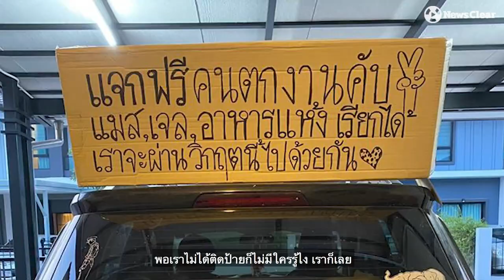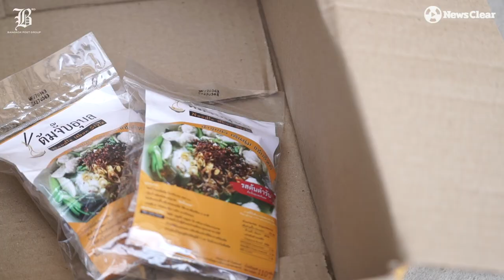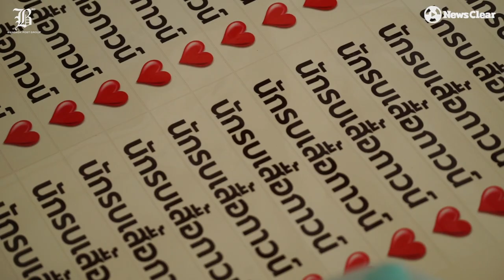นางฟ้าเซลล์แมน ช่วยคนตกงานช่วง Covid-19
"พี่ไม่รู้นะบุญคืออะไร แต่มองว่าถ้าเขาอิ่ม เราก็มีความสุข"
พี่น้องที่กำลังตกงานขายของไม่ได้เชิญหยิบฟรี!! น้ำพริก ปลากระป๋อง เส้นหมี่ ไข่ไก่ ฯลฯ. (ในถังใบนี้)

ข้อความนี้ถูกเขียนติดไว้กับถังที่เต็มไปด้วยเครื่องอุปโภคบริโภคต่างๆ ที่ "พิมลวรรณ ศิลป์วิเศษสรรค์" ตั้งไว้หน้าบ้านเพื่อแบ่งปันให้เพื่อนร่วมสังคนที่กำลังเดือดร้อน โดยไม่หวังสิ่งใดตอบแทน

เซลล์แมนใจบุญคนนี้ มองว่า ช่วงเวลาวิกฤตหนักแบบนี้ คนไทยควรแสดงความรักออกมาให้สุดพลังเพื่อนให้คนอื่นๆรู้ว่า...คนไทยรักดูแลกัน